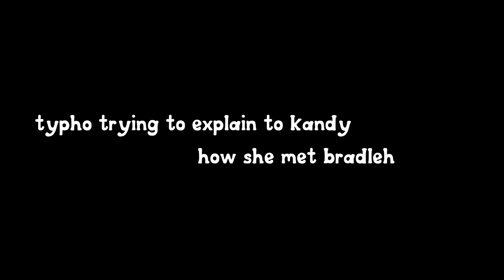Getting INSANE Wins in Apex Duos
when the odds are impossible we are unstoppable

❤︎Music❤︎
Super Mario 3D World - Main Theme